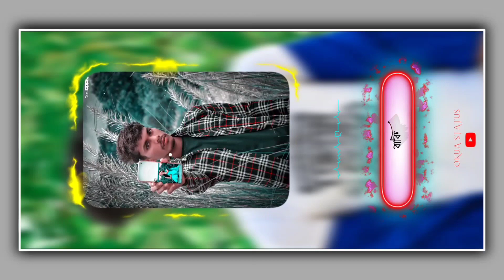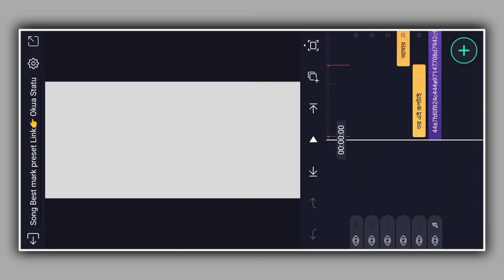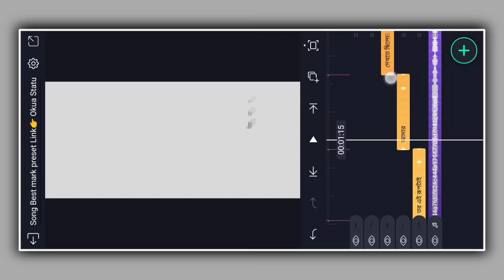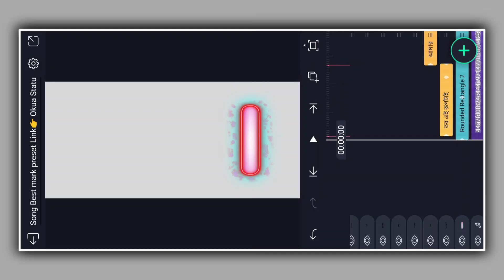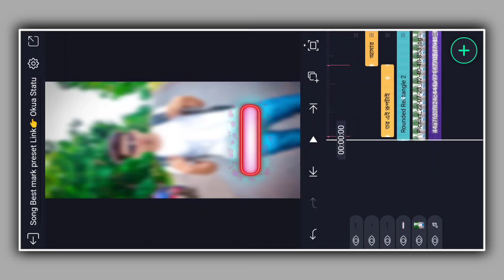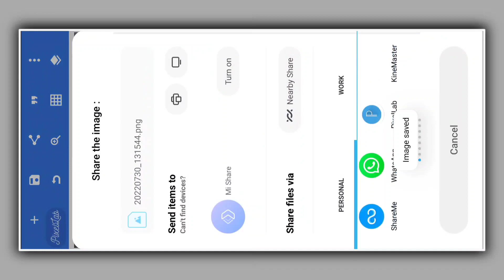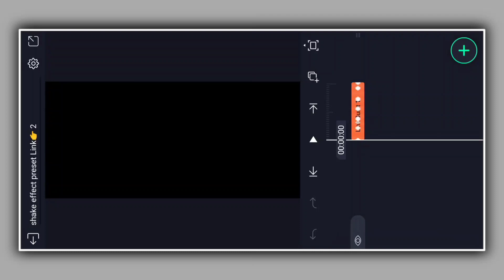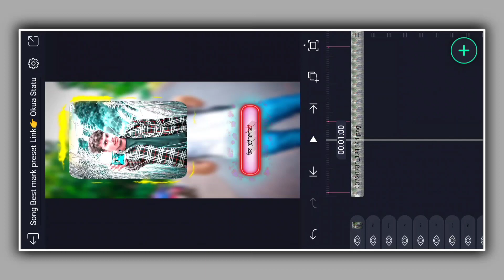Tor ai ruptai amar dekhte chilo baki re l New purulia trending status video editing l alight motion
Tor ai ruptai amar dekhte chilo baki re l New purulia trending status video editing l alight motion | Okua Status

Your queries -

alight motion lyrics animation status Editing